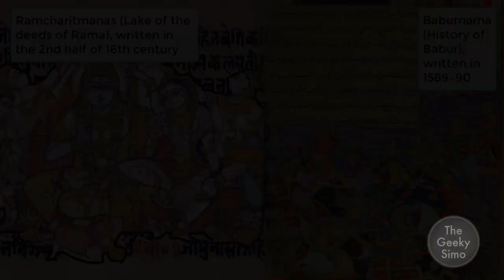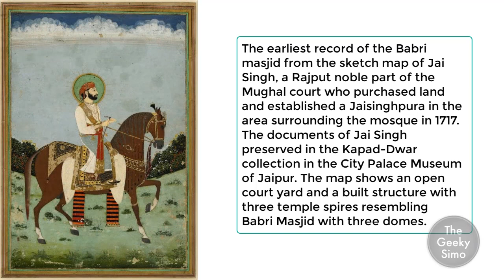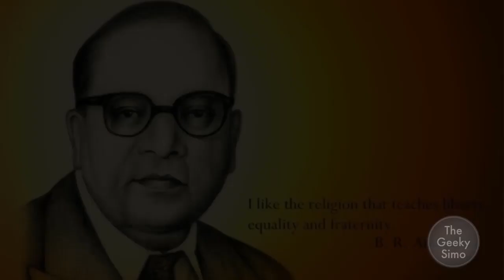Ayodhya - from Babri masjid to Ram mandir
On August 5, 2020 the Indian Prime Minister Narendra Modi laid a 40-kg silver brick to begin the construction of the Ram temple in Ayodhya, on the site of the Babri Masjid mosque, demolished on December 6, 1992. This was the result of a verdict of the Indian Supreme Court happened just few months after Modi reconfirmation as leader of the most populous democracy in the world, in which the historical site of Ayodhya was assigned to the Hindus and not to Muslims. That decision, apart from allowing Narendra Modi to bring home another result and maintained an election promise, was supposed to put an end to a controversy that lasted over ten-years, and that has caused the death of over 2000 people, influencing deeply the relations in the country between the Hindu and Muslim communities.

This is the last step in one of the most controversial aspects of contemporary Indian history, represented by the events that led to the destruction of Babri mosque on December 6, 1992 in Ayodhya, Uttar Pradesh. On that occasion, thousands of "kar sevaks", Hindu militants associated with far-right movements, razed the mosque to the ground to build, or “rebuild”, a Ram temple over it, in the same site believed to be the birthplace of the god Ram. That was one of the events that contributed to the division of the Hindu and Muslim communities in the country; a country that, at the same time, makes unity in diversity one of its main mottoes.

Is this the epilogue of the story?

Thanks to Sanjana Ranjit for the stunning thumbnail artwork!